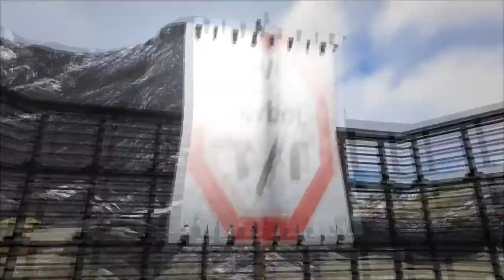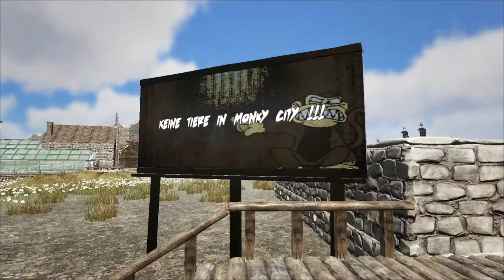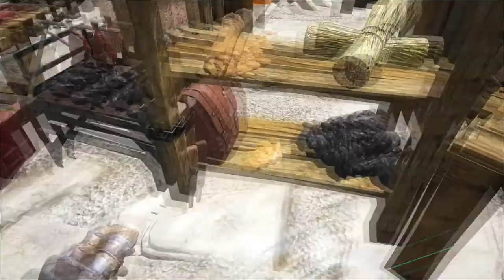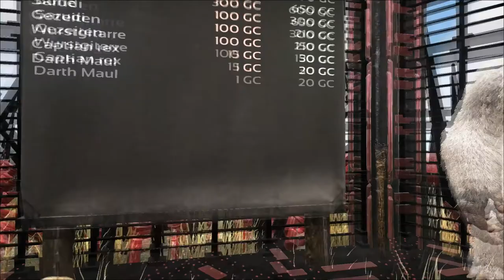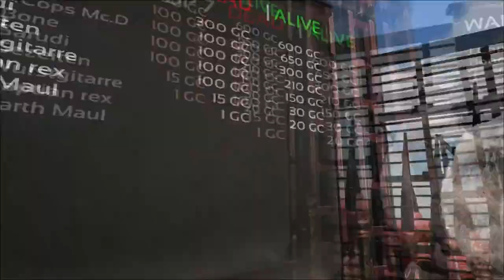Monkycity - Imperium is Back Ragnarok [PvP] Server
Eventankündigungen auch auf

Imperium Teamspeak ip: Imperium.ts.ngz.net